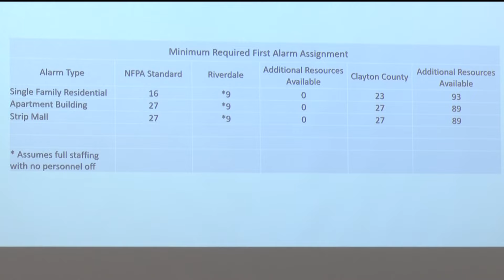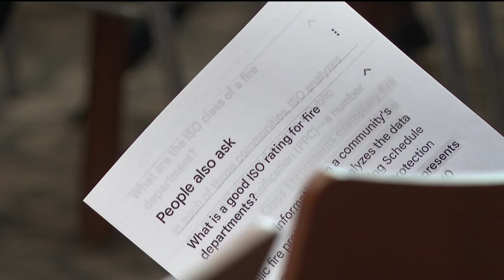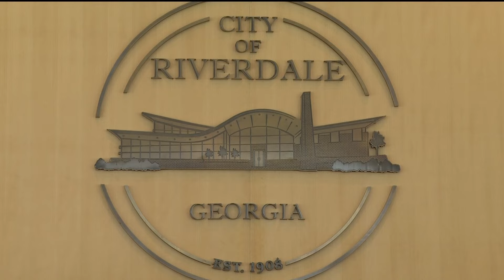Financials behind idea to consolidate City of Riverdale and Clayton County fire departments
The fire department debate continues as Riverdale talks about consolidating its fire department with Clayton County.

11Alive is Where Atlanta Speaks. We believe that news shouldn’t be a one-way conversation, but a dialogue with you. Join in, share your thoughts and connect with new perspectives.